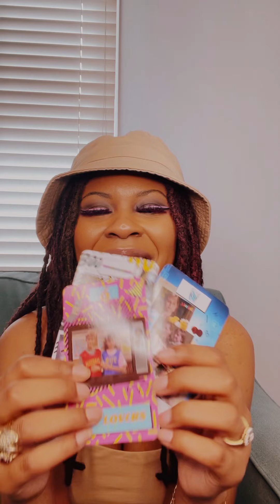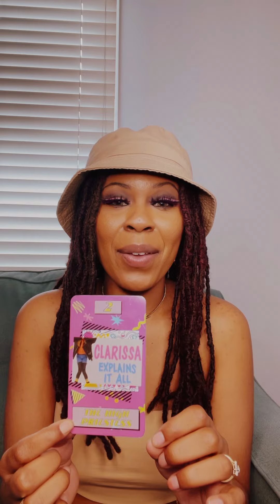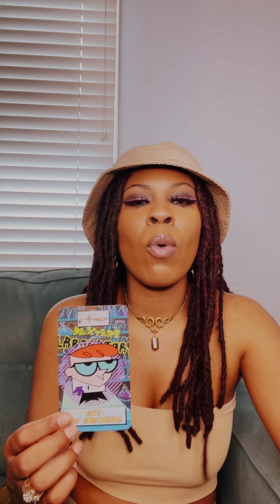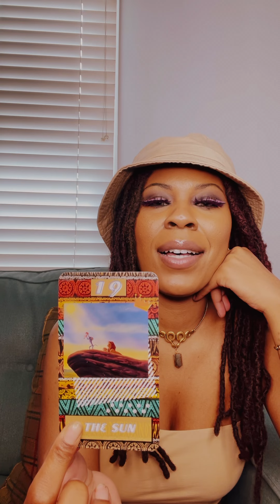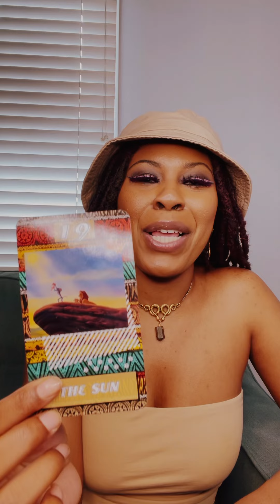The Doja Cat and Nicki Minaj Comparisons💗 Is Doja NEXT UP???😻🦄 |Tarot Reading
The Doja Cat and Nicki Minaj Comparisons| Is Doja NEXT UP???😻🦄